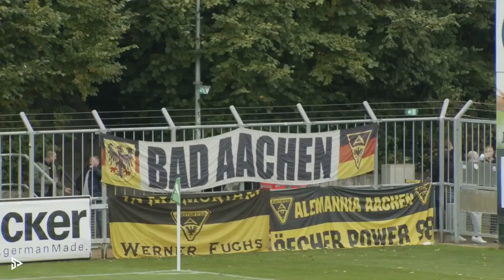(Traum-)Torflut und Schlussminutendrama I Der Westen Tortal I 12.Spieltag Regionalliga West Torshow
Am 12.Spieltag der Regionalliga West wartet eine absolute Torflut auf euch. 25 Treffer in den 7 Partien auf Sporttotal. Dabei gibt es u.a. absolute Traumtore und Last-Minute Wahnsinn!

Ihr wolltet schon immer die besten Szenen der Regionalliga West in einer Sendung sehen? Dann seid ihr hier genau richtig. Der Westen To(r)tal hat die Tore aller Partien vom Wochenende auf sporttotal in einem Format für euch zusammengefasst!  In Folge 2 gibt es geile Tore, emotionale Momente und ganz viel Drama.

Alle weiteren Highlights zu Spielen der Regionalligen und den Pokalwettbewerben findet ihr